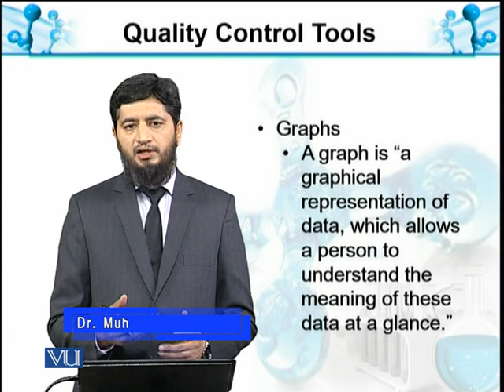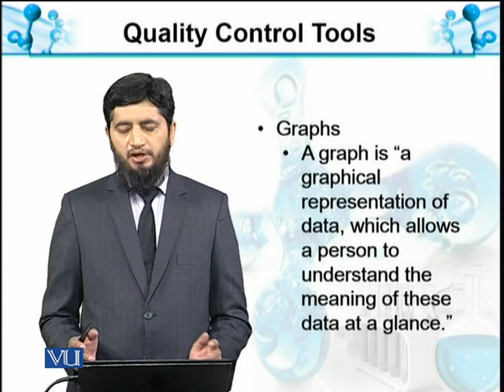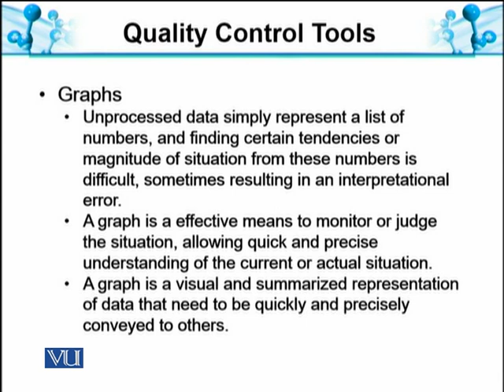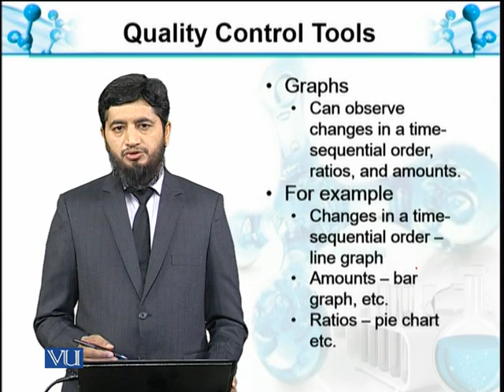Graphical Representation of Data | Analytical Chemistry & Instrumentation | BT514T_Topic025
Topic025: Quality control Tools: Graphical Representation of Data
by Muhammad Jahangir